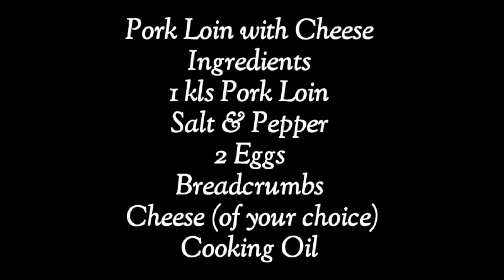Tender Loin With Cheese (Libritos de Lomo con Quezo) Tender & Juicy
Pork Tender Loin With Cheese
Ingredients
Pork
Cheese
Salt & Pepper
2 Eggs
Oil
Breadcrumbs